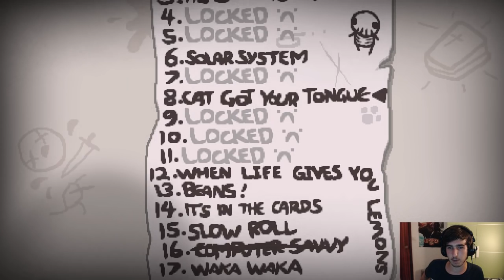Menudo pedazo de MIE*** | THE BINDING OF ISAAC REBIRTH: AFTERBIRTH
Steam: Alberto0o0